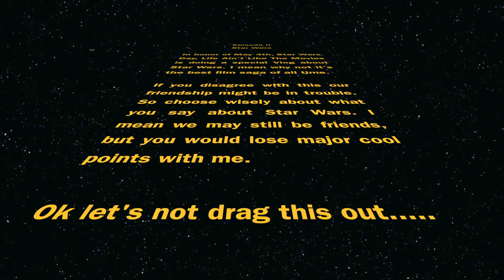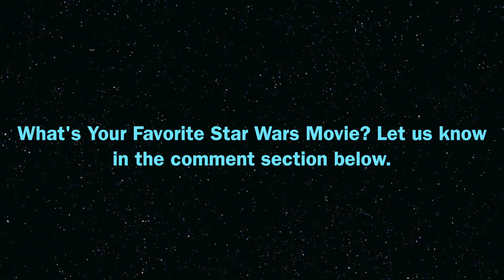Star Wars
In honor of Star Wars day here's a Vlog on Star Wars. May the Force be with you.